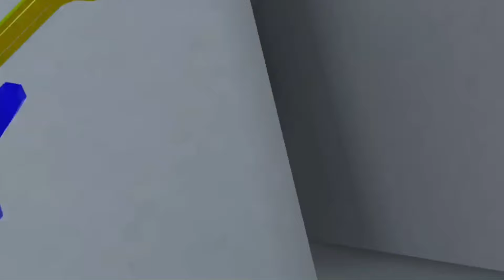PBBV VS ECHO Part 2 - Exploration (Official Gorilla Tag Movie)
This is the sequel to PBBV VS ECHO our actors worked really hard to make this work, so please enjoy the video

I’m trying to reach 10k by the end of the year, so please consider subscribing it helps me grow as a content creator so I can make more quality videos for you guys